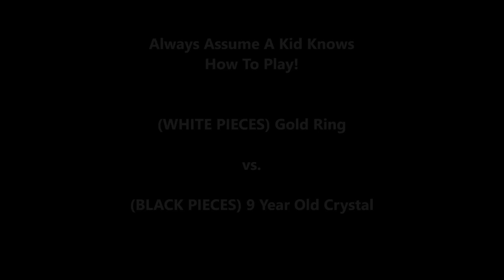9 Year Old Chess Players Catch Everything! Crystal vs. Gold Ring